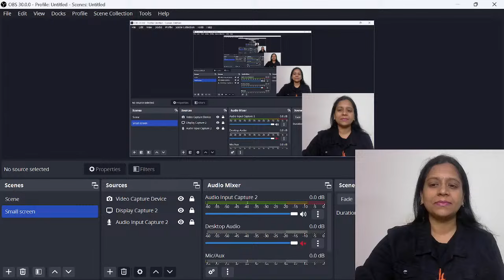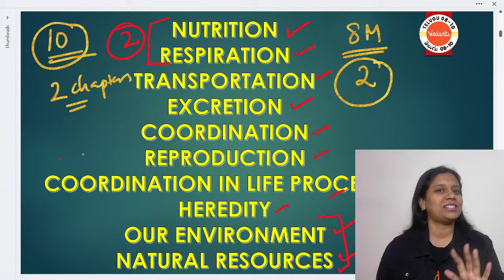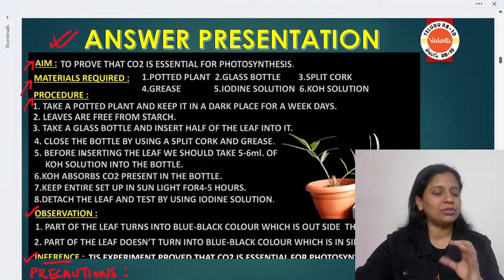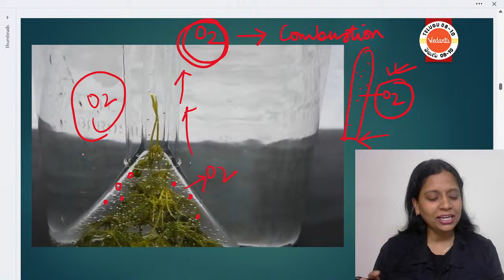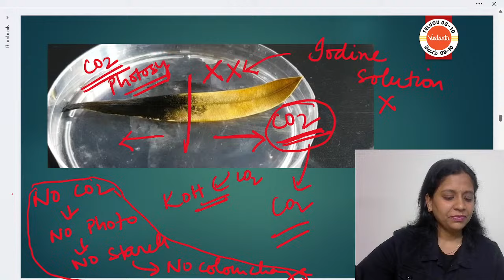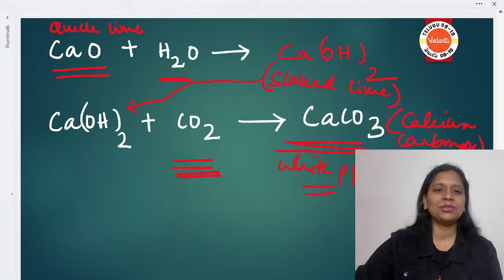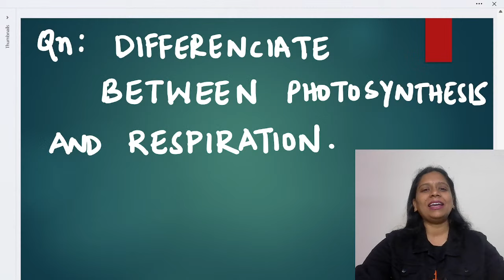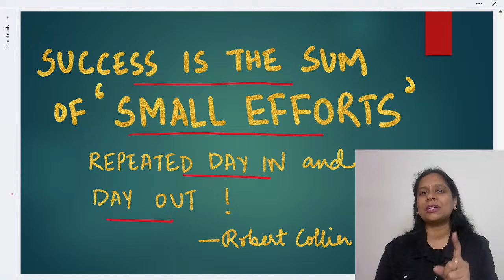100% Sure Shot Important 8M questions| SSC 2024| TS & AP| Class 10 Biology | °Nutrition °Respiration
Prepare for your SSC 2024 exams with confidence! Join Sunaina Ma'am in this exclusive session covering the 100% Sure Shot Important 8M Questions on Nutrition and Respiration in Class 10 Biology. This video, tailor-made for TS & AP board students, focuses on key concepts and crucial questions that are likely to appear in your exams. Sunaina Ma'am simplifies complex topics like nutrition and respiration, providing detailed explanations, tips, and insights to help you tackle these essential sections effectively. Enhance your exam readiness and boost your confidence with this comprehensive revision session from Vedantu.